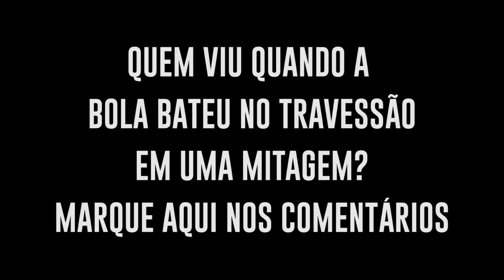DESAFIO CONTRA 10 GOLEIROS! SERÁ QUE É POSSÍVEL VENCER? {BZK}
DESAFIO CONTRA 10 GOLEIROS! SERÁ QUE É IMPOSSÍVEL VENCER? Um dos desafios mais legais do canal com certeza! Obrigado a escola do Zetti (Fechando o Gol) E ao São Paulo FC, que nos cedeu o CT para as gravações! TMJ